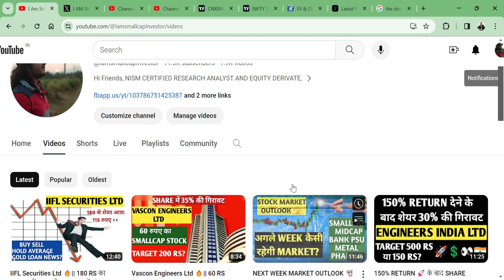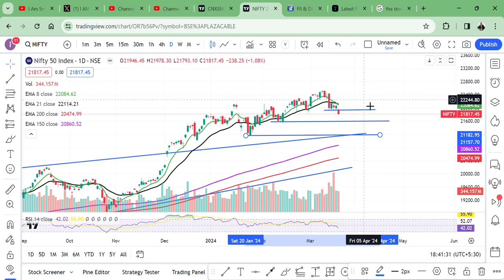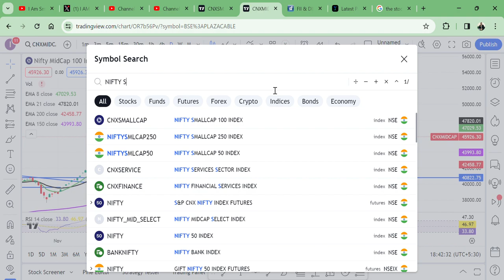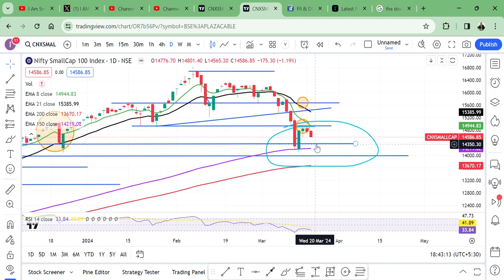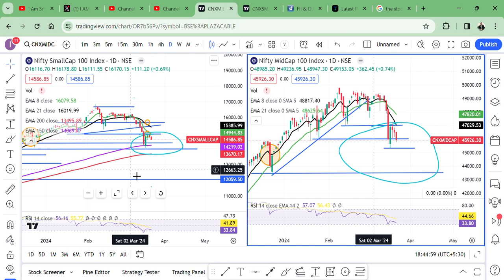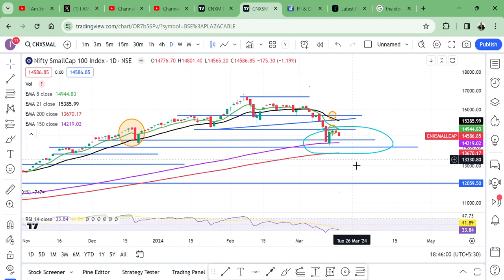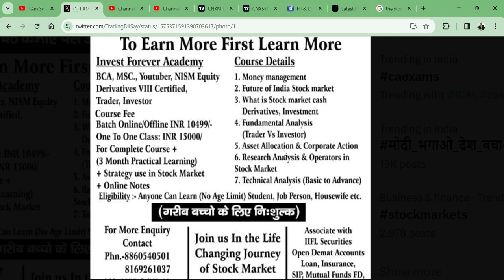MR. STOCK MARKET क्या चाहते है? || ALL INDICES DOWN 🇮🇳👀 || SMALLCAP || MIDCAP || NIFTY || क्या करे🤔?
HI,

ALL INDICES ARE DOWN AND STOCK FALL||  WATCH THE VIDEO TO KNOW MORE?

MARKETFALL,
MARKETOUTLOOK,
Godfrey Phillips India SHARE KHARIDE,